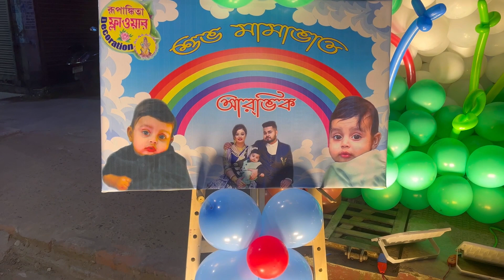Baba k Ki Gift Dilam , Arvik’s Mamabhat this time, Grand Celebration ❤️